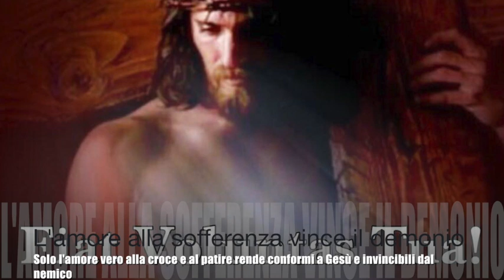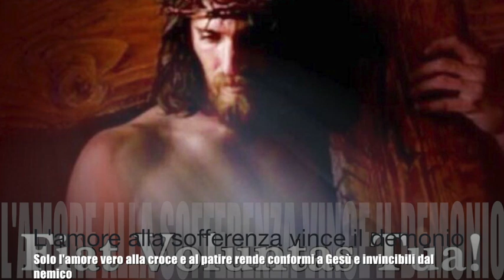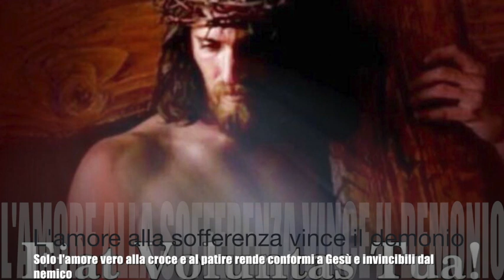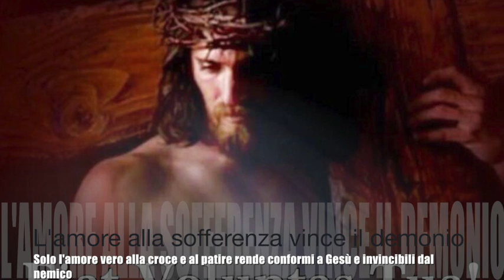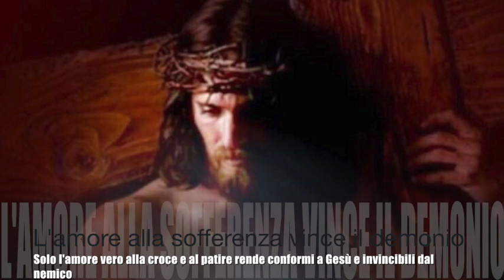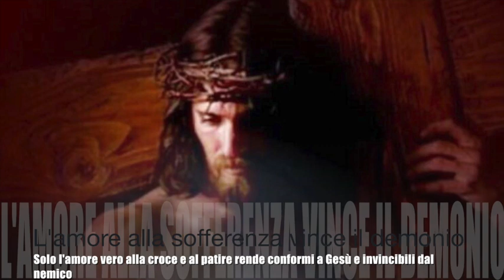L'amore alla sofferenza vince il demonio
Tre vergini crocifiggono Luisa per ottenere la mitigazione di gravi sciagure e disastri. Gesù spiega che la sua vita si manifesta nelle anime soprattutto con la sofferenza. Piccola lezione sull'importanza della speranza. Gesù raccomanda di verificare dove siano i desideri, se sulla terra o nel cielo. Luisa vince una sfida col demonio attraverso l'amore alle sofferenze e la disponibilità ad essere da lui anche massacrata per amore di Gesù. Libro di cielo volume 6, capitoli 37-39, 29 Aprile, 1 e 28 Maggio 1904, 24 Agosto 2018